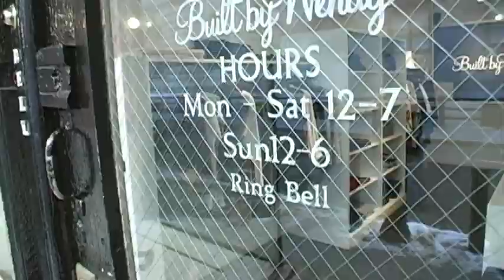Variety SHAC - Ne Touche Pas (special guests Trevor Moore & John Milhiser)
Your typical NYC clothing boutique! Variety SHAC with Chelsea Peretti, Andrea Rosen, Shonali Bhowmik and special guests Trevor Moore and John Milhiser.   We re-posted this video because the earlier one just stopped working.